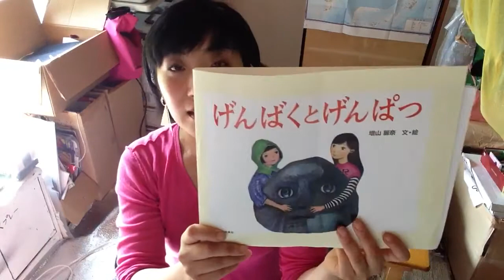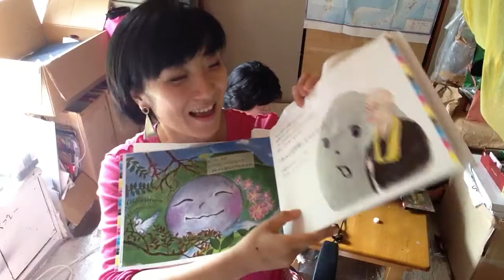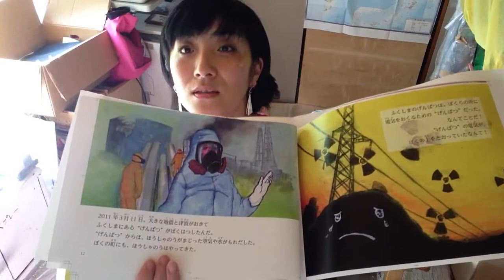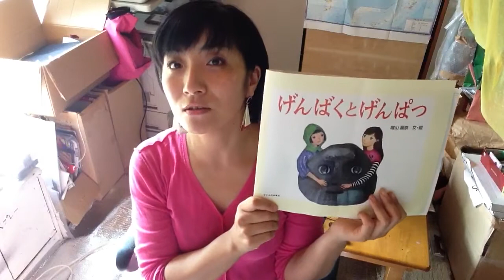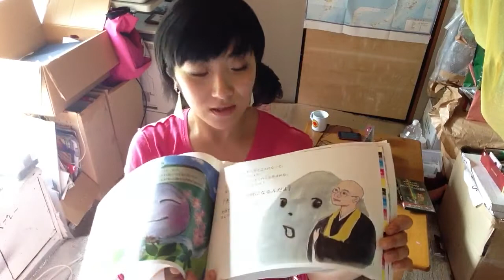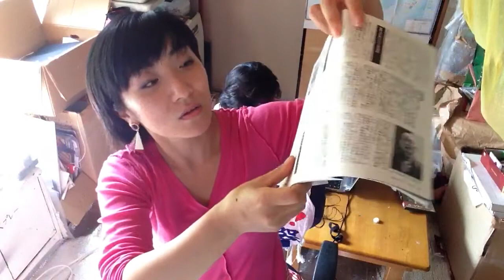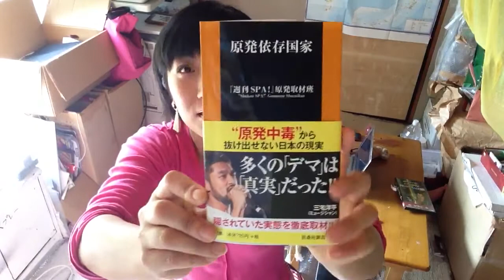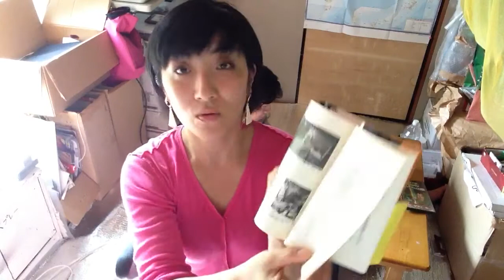原発ゼロへの道2/34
原発ゼロまであと2日！

転載拡散歓迎
■□■市民社会フォーラム第115回学習会のご案内■□■
　　　 "原発ゼロの日"プレ記念交流会
　　　 "原発ゼロ"に向けて語り合おう

日　時　９月14日(土)18:30～20:30頃
会　場　こうべまちづくり会館２階ホール
メイン報告　増山　麗奈さん

９月15日には、福井県の大飯原発４号機が定期検査のため停止になり、
昨年７月以来１年２カ月ぶりに全国の原発計５０基すべてがストップします。
この「原発ゼロの日」の前日に集って、脱原発に向けて語り合います。
話題提供として、オリバー・ストーンもスピーチした今年の原水禁長崎大会について、画家の増山麗奈さんが報告します。
発言・アピールされたい方歓迎です。

※お申し込みなしでどなたでもご参加いただけますが、
人数把握のために事前申し込みいただければありがたいです。

　神戸市中央区元町通４丁目２番１４号（元町商店街４丁目西端の南側角）
地下鉄海岸線「みなと元町駅」西1出口から北へ1分
神戸高速　「花隈駅」東口から南へ３分　「西元町」東口から東へ５分
ＪＲ・阪神　「元町駅」西口から西へ８分

☆増山麗奈と原発ゼロ茶会☆

９月１５日　（日）　午後２時１５分から

オフィスグレス（大阪市西区土佐堀２－１－９　KOYAエスパシオ中之島601号）

（参加費1000円　手作りケーキ＋お菓子と飲み物付き）
おもてなし・トーク　増山麗奈（画家・ジャーナリスト）

待ち合わせ：午後２時にライフ土佐橋店前

原発ゼロを祝って、安全材料の手作りのお菓子とお茶を味わいながら、
youtube動画「原発ゼロへの道」ダイジェスも見、今後の作戦会議をしながら、仲良くなる会です。

世界中の原発をゼロにする映画「ママの約束」（増山麗奈製作中）や
メルマガ、メディアセンター設立など今後の展開をや展望を
盛りあげるサポーターチームも結成します。
その後5時からの関電本社前のイベントにみんなで一緒に参戦しましょう！

「原発ゼロダイジェスト」映像出演・・
オリバー・ストーン／ピーター・カズニック／広河隆一／広瀬隆／山本太郎／
中島哲演／宍戸隆子／田中耕太郎／松本なみほ／かのうさちあ・・・（まだまだ増えますよ♥）

原発ゼロ茶会の後に、関電本社前に行きます！
９月１５日（日）　午後５時から　中之島　関西電力前にて　原発ゼロ祝賀会
関電前では、ライブや増山麗奈ライブペイントもあります。
主催 ZENKO

脱被曝　脱原発　原発も戦争も貧困も差別もない世界をアートとジャーナリズムで作る
増山麗奈の活動を応援してください。
こんな活動をしています。
○雑誌、新聞への記事執筆
○ドイツと日本のの脱原発、再生可能エネルギーについての映画「ママの約束」製作
○福島とインドで子どもたちのアート交流

ゆうちょ銀行 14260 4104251 増山麗奈の未来を作るアートと取材活動を応援する会